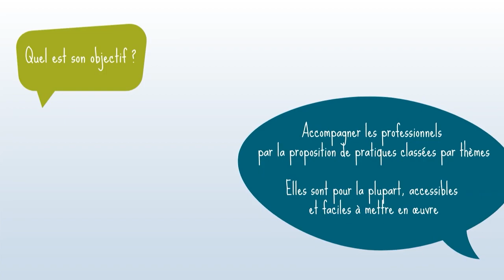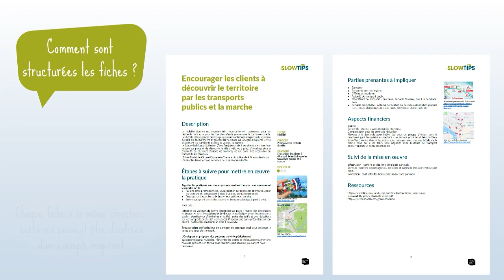SlowTips : sensibilise les professionnels à un tourisme soutenable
Spot de présentation de l'outil interactif SlowTips.
La Région Île-de-France et ses partenaires se mobilisent afin d’accompagner la transition de la filière touristique, et notamment les professionnels publics et privés, pour faire de l’Île-de-France une destination touristique durable. Plusieurs champs d’action sont concernés : économies d’énergie, gestion de l’eau, gestion des déchets, processus d’achat, consommation responsable, mobilité ou encore conception des voyages. Dans ce cadre, L’Institut Paris Region a développé un outil interactif, accessible à tous, afin de faciliter la diffusion et l’appropriation de près d’une centaine de bonnes pratiques directement opérationnelles auprès des professionnels. SlowTips porte sur l’hôtellerie, mais également sur les musées et les lieux d’exposition et comporte une quinzaine de nouvelles fiches pratiques en faveur du tourisme inclusif. De nouveaux développements intégreront les offices de tourisme, les bords fluviaux ainsi que les événements professionnels.